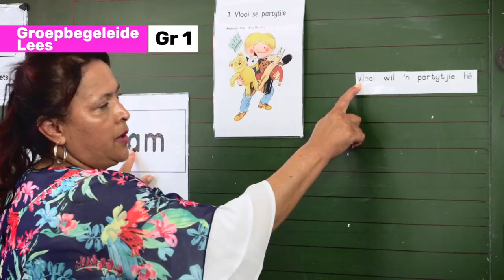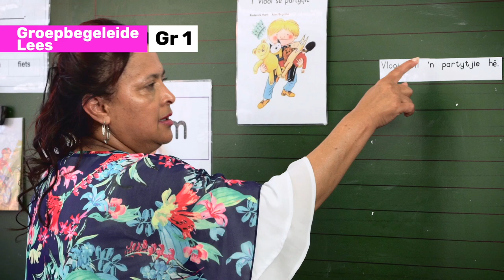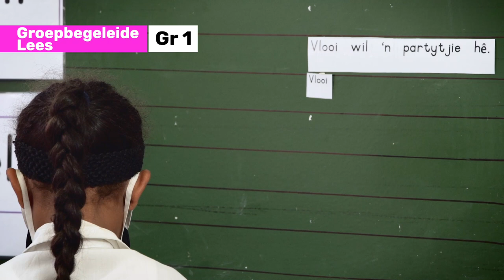68_Groepbegeleide Lees - Gebruik woordkaarte om sinne uit te pak